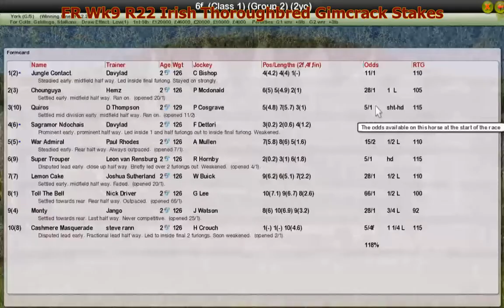FR Wk9 R22 Irish Thoroughbred Gimcrack Stakes